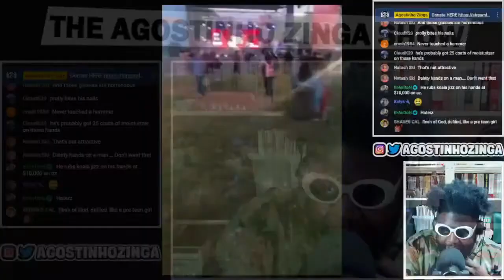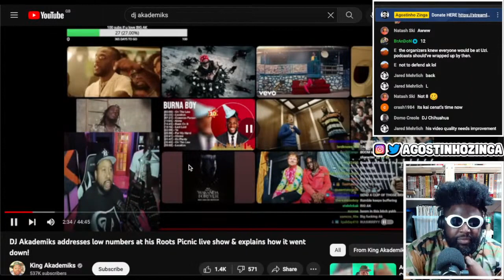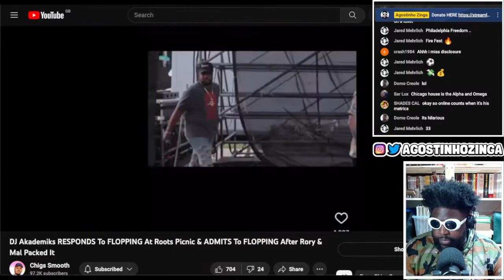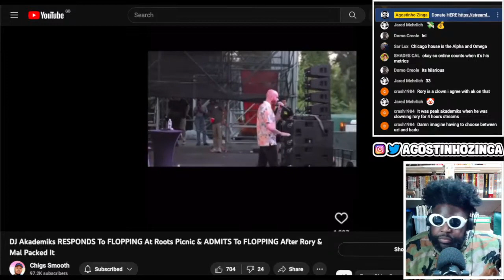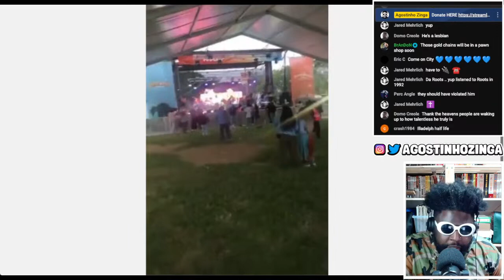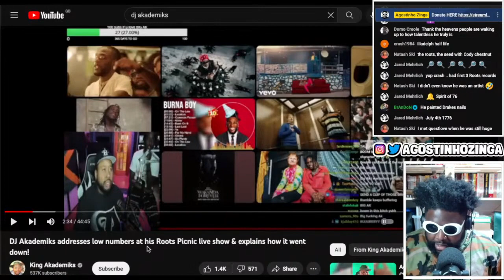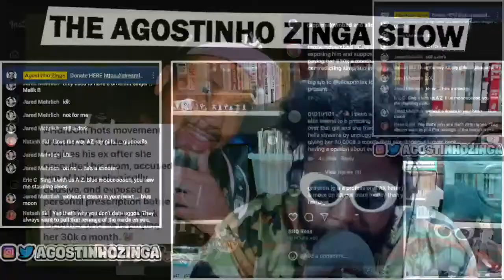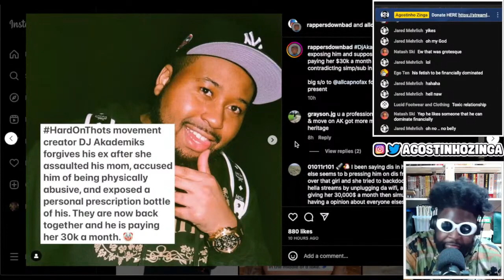DJ Akademiks REFUSES to take the L